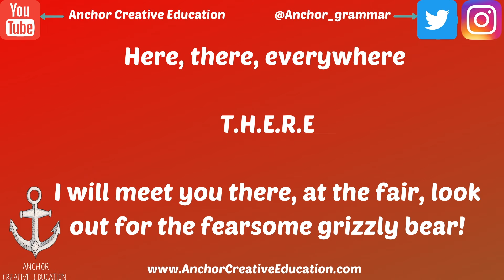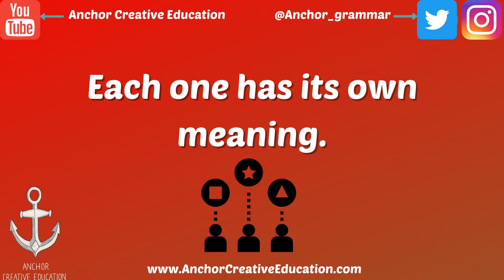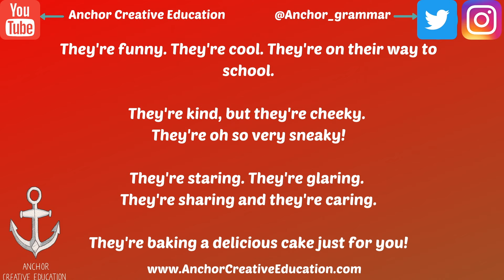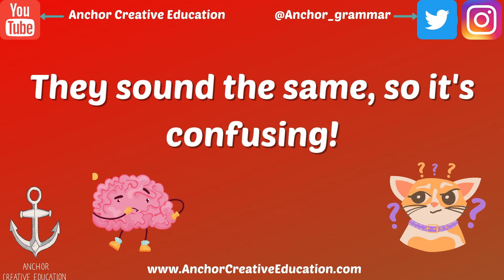The There, Their & They're Homophones Song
Anchor Creative Education - ROCK 'N' ROLL GRAMMAR & PHONICS!

THERE-THEIR-THEY'RE HOMOPHONES SONG!

Anchor Creative Education specialise in leading creative literacy sessions in primary schools across the UK.

Anchor use a variety of drama activities, games and, our original, grammar and phonics rock songs to expand pupils' knowledge of the English curriculum.

⚓You can book Anchor for a day of English-based music and drama in YOUR school (U.K only)

🎵DOWNLOAD THE ANCHOR GRAMMAR SONGS:🎵